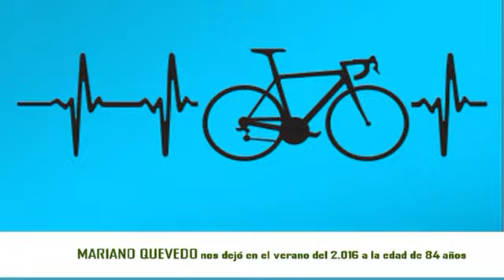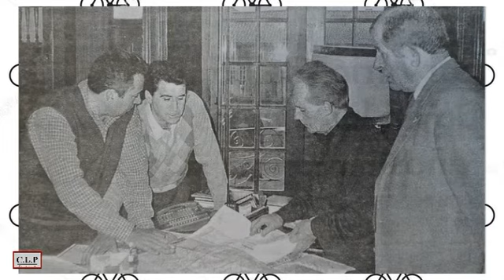Zamoranos en la memoria. Mariano Quevedo, una vida entregada al ciclismo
Amable, agradable, campechano, pero sobre todo amante del ciclismo. Su vida y su pasión.Estas imágenes rinden tributo a su memoria y recuerdo.